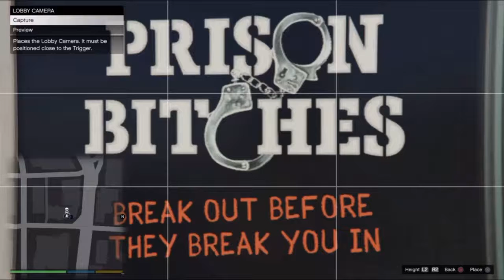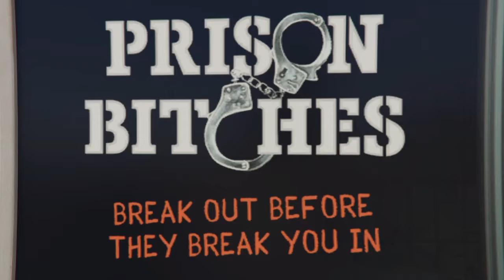GTA 5 ONLINE CREATOR ( HOW TO MAKE A DEATHMATCH )THE MAKING OF CHAIN GANG RIOTS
How to create a custom deathmatch using online creator in GTA V. Intro to spawn glitching and placing props. Custom photos and lobby camera. Full 30 players